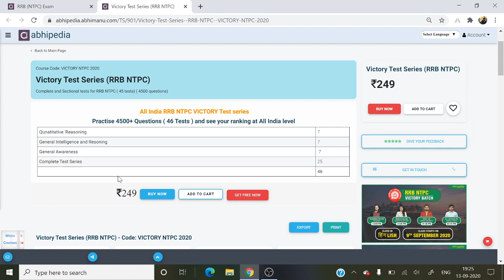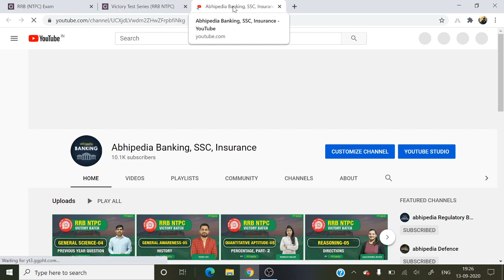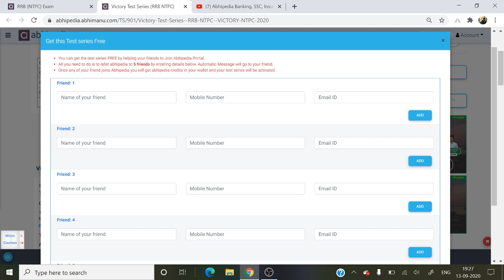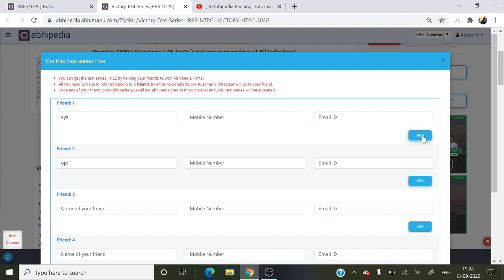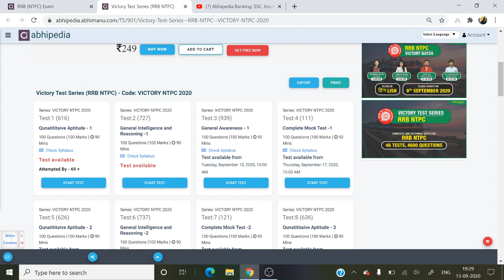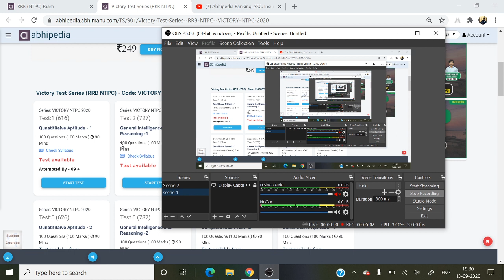RRB NTPC Exam | Get Free All India Victory Test Series by abhipedia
Abhipedia is Providing Free Classes for RRB NTPC and Group D exam.